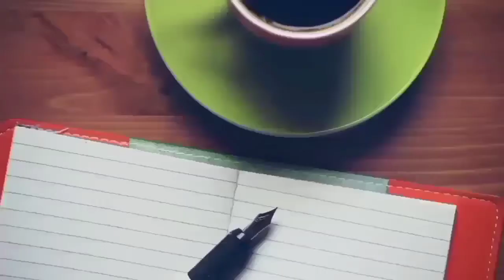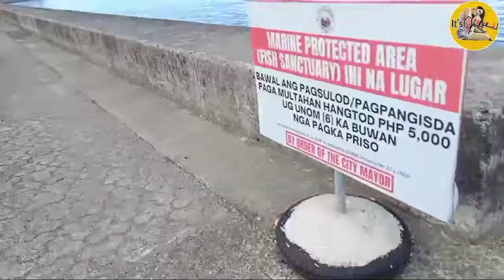THE BEAUTY OF BOULEVARD TANDAG CITY SURIGAO DEL SUR |WITH YUMMY STREET FOODS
Tandag, officially the City of Tandag, is a 5th class component city and capital of the province of Surigao del Sur, Philippines. According to the 2020 census, it has a population of 62,669 people. Farming and fishing are the main economic activity for most of the people in Tandag.